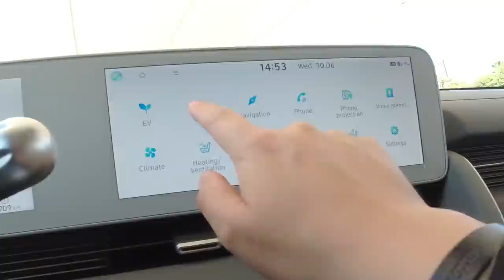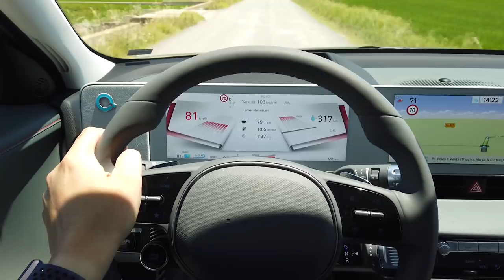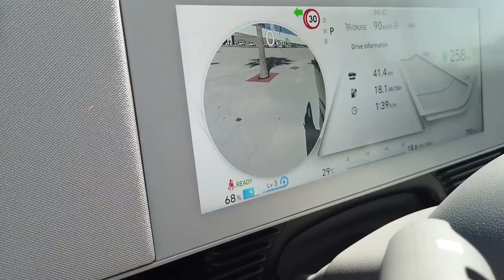De nieuwe norm | Eerste rijtest Hyundai Ioniq 5 AWD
Doorpakken, dat is wat Hyundai al jaren doet en blijft doen. Waar andere merken een investering zo lang mogelijk uit blijft melken, zet Hyundai echter de nieuwe norm met de gloednieuwe - volledig elektrische  - Ioniq 5 met 800V techniek.

De actuele prijslijst van de nieuwe Hyundai Ioniq 5 vind je

Volg InstaAutoVlog 24/7 via!

En vergeet je vooral niet te subscriben op dit kanaal!